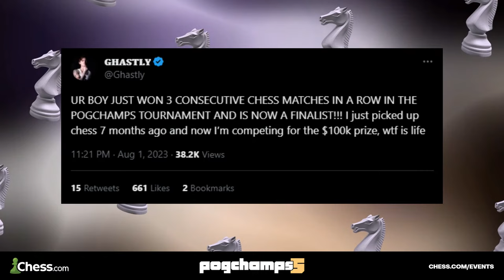PogChamps 5: Fuslie v Squeex | Jarvis Johnson v Daily Dose of Internet | Ghastly v Franks-is-Heres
Featuring xQc, Tyler1, Sapnap, QTCinderella, CDawgVA, Fuslie, I did a thing, and more, Chess.com’s spectacular battle of the creators is back, and with $100,000 on the line! Our 16-player celebrity and streamer chess tournament which previously spawned a mountain of memes, and became one of the game’s biggest sensations ever, returns for a 5th edition!